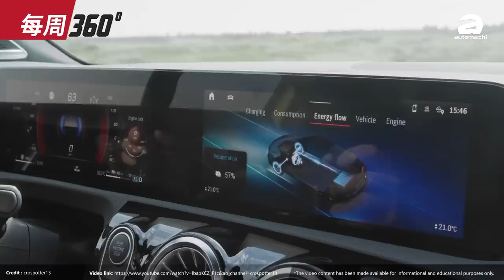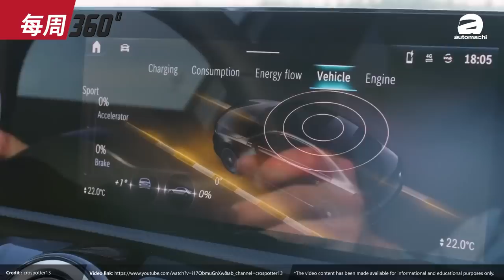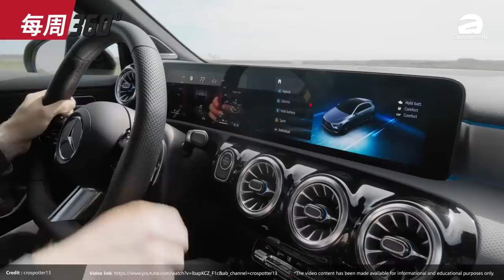2023 Perodua Axia, 大改款将搭载 1.0L Turbo 引擎？（每周360）｜automachi.com 马来西亚试车频道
1.2023 Mercedes-Benz A-Class 小改款登场
2.Mazda CX-30 CKD 预售价疑似曝光
3.Toyota Corolla 小改款日本发布
4.Perodua Axia 大改款将搭载 1.0L Turbo 引擎？
5.Chery Omoda 5 本月即将登场